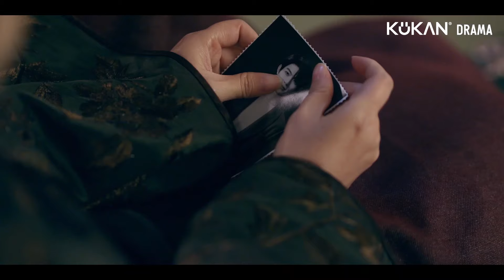【SUB INDO】Be Your Knight EP21-22：Musuh lama jadi suami istri! Gadis Kaya Menikahi Adik Tunangannya 🖤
【Judul】Be Your Knight 他似火
【Genre】 Romance, Mystery, Drama
【Pemeran】FanZhixin, YangYuxi

Sinopsis:
Drama berjudul Be Your Night mengikuti kisah Cheng He, gadis yatim piatu dari keluarga kaya yang terpaksa melakukan pernikahan palsu dengan Ye Ran untuk melindungi dirinya. Ye Ran adalah adik misterius dari Xiang Tiangdong, tunangan Cheng Che.

Cheng Che terpaksa memutuskan rencana pernikahan palsu tersebut karena tunangannya, Xiang Tiangdong, terluka parah hingga koma setelah bertengkar dengannya. Xiang Tingdong yang terluka parah memiliki peluang sangat kecil untuk sadar kembali.

Pada episode awal, Cheng Che terlihat mendatangi Ye Ran di markasnya. Ye Ran dikenal sebagai ketua geng yang cukup ternama. Meski menyimpan rasa takut, Cheng Che tetap datang menemui Ye Ran.

Pada mulanya Ye Ran menolak, namun Cheng Che tidak tinggal diam. Singkat cerita, mereka setuju untuk menjalani pernikahan palsu selama dua tahun dan setelah itu mereka akan bercerai.

Akan tetapi, selama waktu itu, Cheng Che mulai mengembangkan perasaan khusus untuk Ye Ran, yang selalu menunjukkan kasih sayang padanya. Namun, Cheng Che tak benar-benar bisa merasakan momen ini dengan tenang. Tak butuh waktu lama, mereka harus menghadapi situasi rumit lain.

Pasalnya, Kota Tangcheng, tempat mereka tinggal, tiba-tiba dilanda kekacauan akibat aktivitas sindikat narkoba.

Hal ini lantas membuat Cheng CHe dan Ye Ran bekerja sama untuk menghadapi dan mengungkap sindikat narkoba tersebut. Lantas, bagaimana perjalanan hubungan palsu mereka ketika menghadapi sindikat narkoba di kotanya?